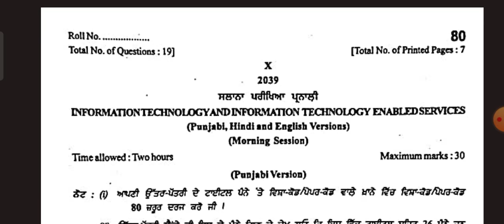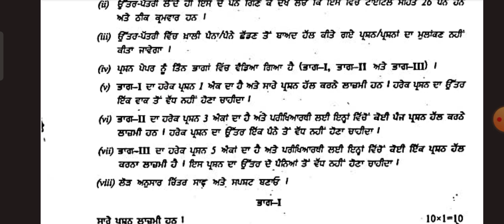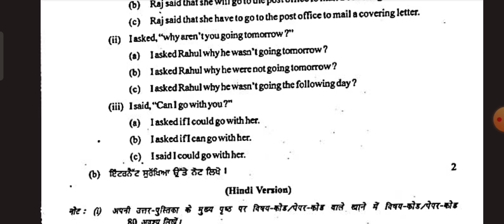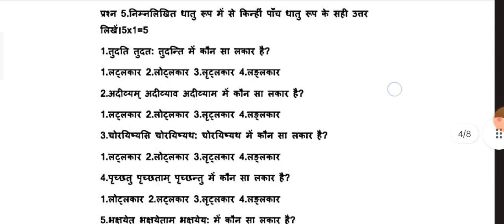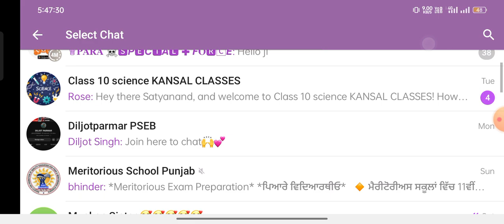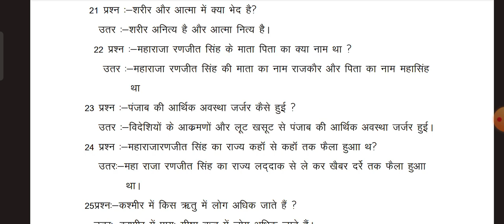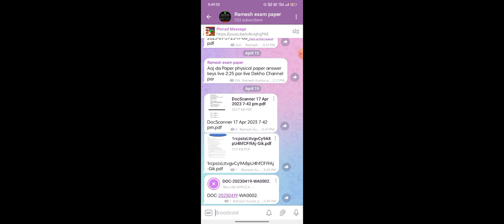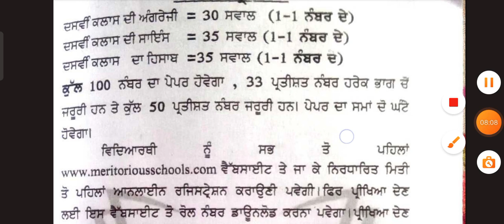PSEB 10th CLASS information technology paper // 10th class Sanskrit paper 20 April 2023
10th class IT paper 20 April 2023
10th class Sanskrit paper 2023 final exam